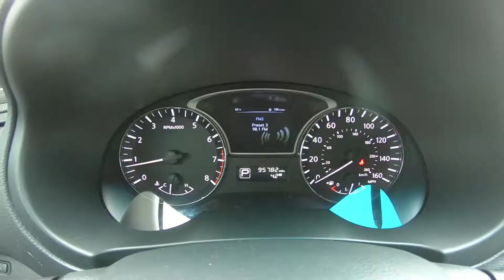2015 Nissan Altima S Inside Out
Take An Inside Out Tour Of Our Pre-Owned 2015 Nissan Altima S / ST#227112